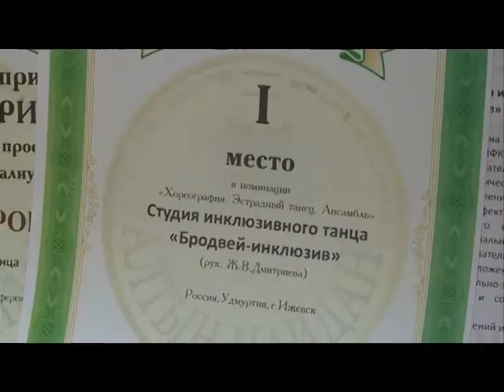19 09 17 Участники инклюзивной танцевальной студии из Ижевска успешно выступили в Крыму